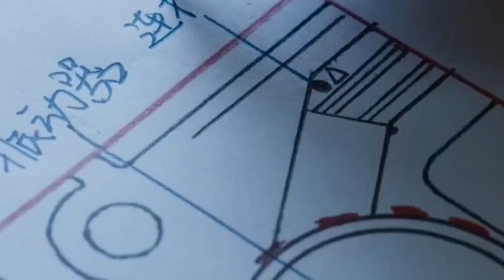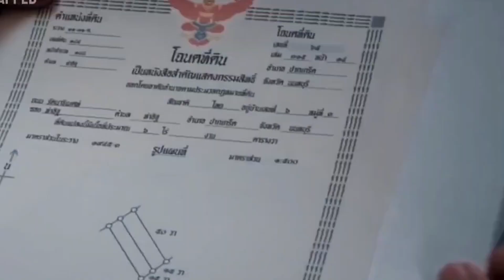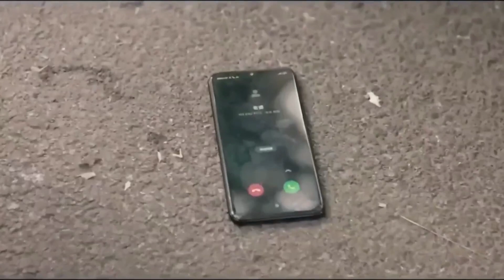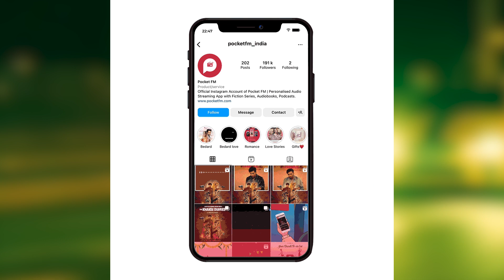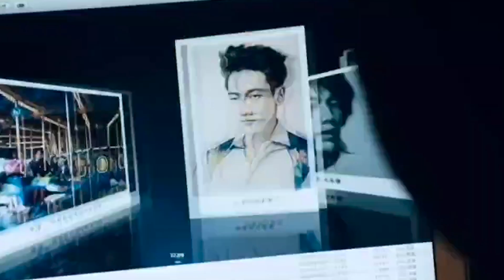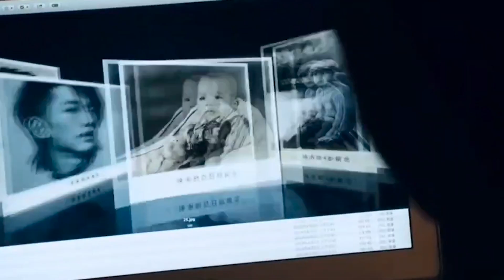Boy Teaches Cheating Girlfriend a Lesson || Revenge Story Explained in Hindi